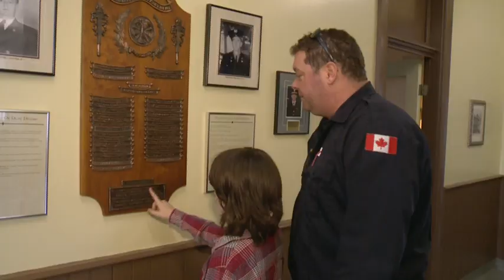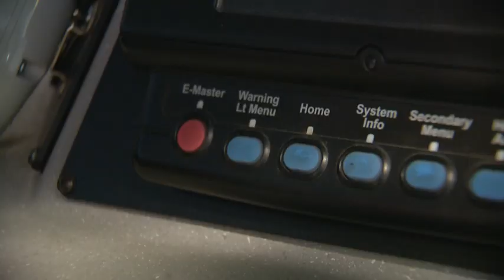10-year-old uses spare time to clear snow off fire hydrants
A boy from Truro, N.S., was given a fire department tour Sunday for clearing fire hydrants after a snow storm.